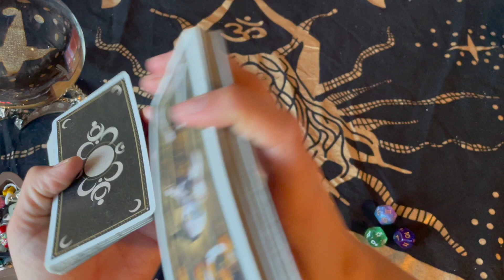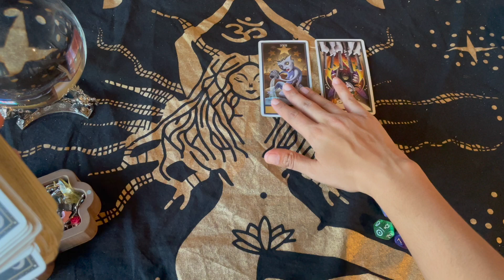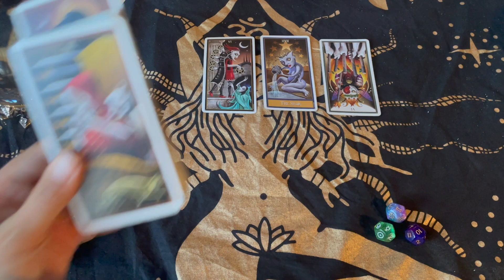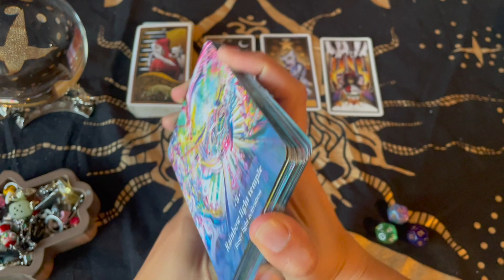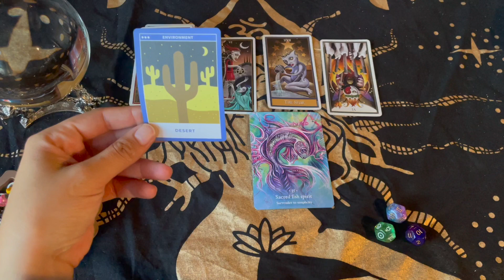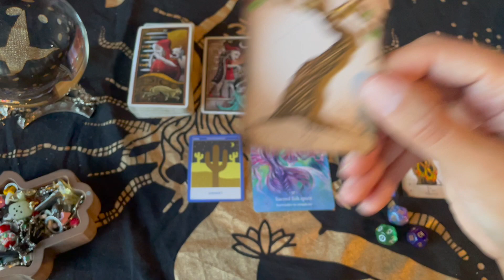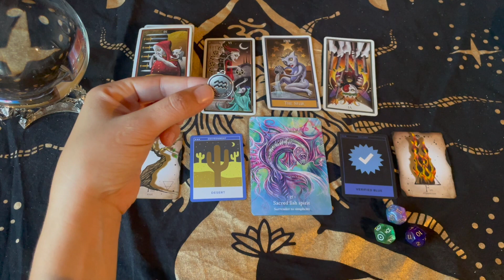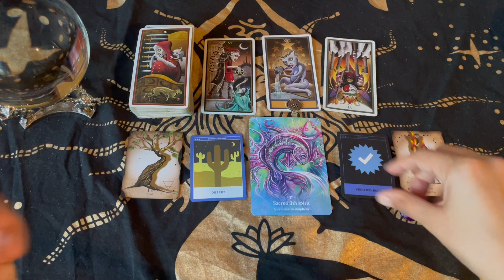Pisces ♓️ "What's The Point Of Losing My Sh*t Over This??!" 🤷🏽‍♀️🤷🏻 Virgo Last Quarter Moon Reading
BuzzFeed Oracle Cards

Sacred Sea Oracle